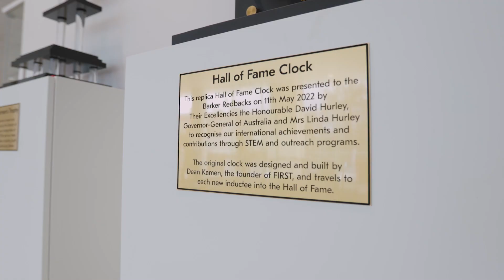Robotics Centre Opening 2022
"It is a considerable joy to take our Robotics and create a home for the Redbacks" - Head of Barker College Phillip Heath